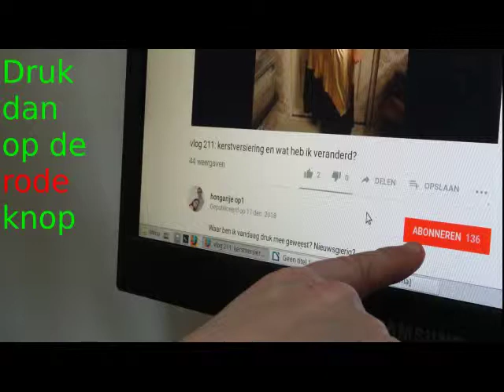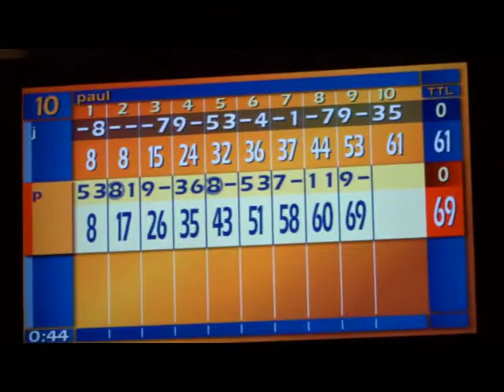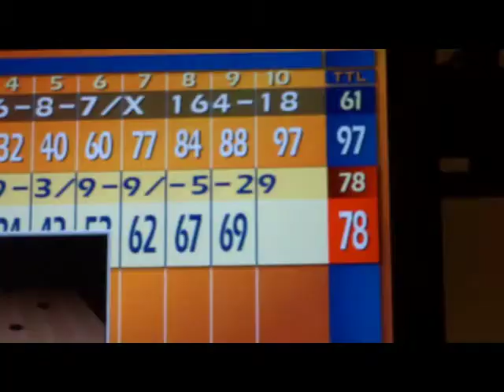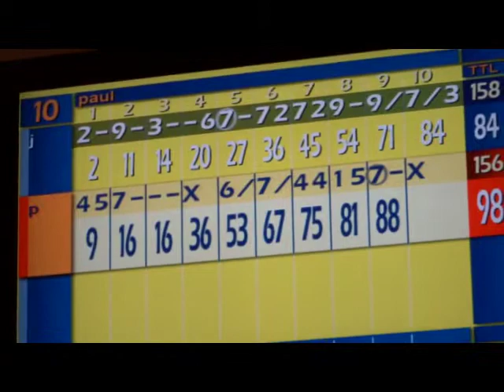vlog 252: bowlen, bb en meer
Veel kijkplezier.Nieuw hier? En doet u even een duimpje omhoog? Dank u wel!

Delen en leuke comments helpen ook enorm en worden ook zeer gewaardeerd.